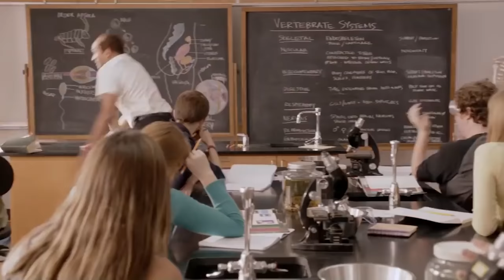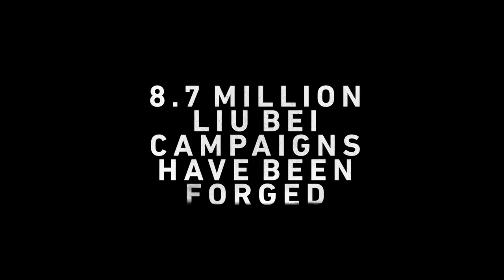THREE KINGDOMS IS DEAD! LONG LIVE...THREE KINGDOMS??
Creative Assembly has stopped production of Total War: Three Kingdoms. In a video dedicated to the game, it gives off an aura of a completed game with 6 DLCs, a handful of patches on top of that...but it never actually GETS to the Three Kingdoms setup.

On top of that, they've already said they're working on another Three Kingdoms game that's more closely tied to the novel. So...Three Kingdoms is dead but...long...live...Three Kingdoms?? Let's look at what may have happened and what it means not just for the future of Three Kingdoms but the development of every CA game going forward.

00:00 INTRO
03:31 ABANDONMENT
07:42 THREE KINGDOMS THE SECOND?
10:09 3K THE SECOND BETTER NOT BE FULL PRICE
12:15 WHAT HAPPENED CA??
13:41 CA BURNED A BRIDGE HARD

PATRONS!
THMonc
Edward Lecky

YouTube Members:
-Men-At-Arms-
drlsword
Kristofer Ogg Castanie
-Sergeant-At-Arms-
Gabriel Flecha

gaming, strategy, total war, 4x, review, tutorial, guide